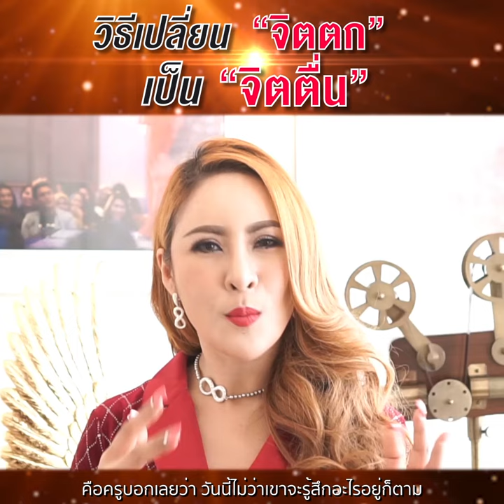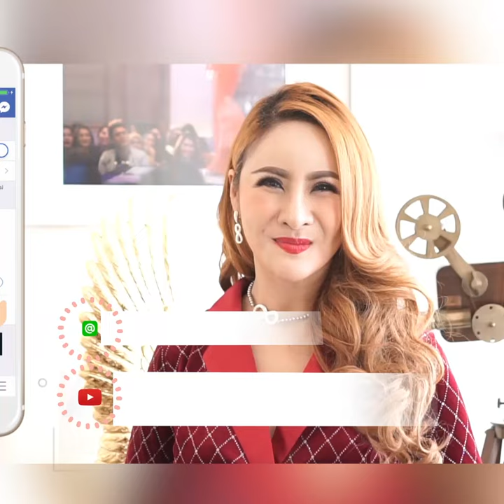วิธีเปลี่ยน "จิตตก" เป็น "จิตตื่น" - ครูรุ้ง Attraction Master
วิธีเปลี่ยน "จิตตก" เป็น "จิตตื่น"
ฟังคลิปสั้น 3 นาทีนี้ จิตตื่นในบัดดล
ปัญญาตื่นรู้นี้ จำเป็นสำหรับชีวิตคุณ!